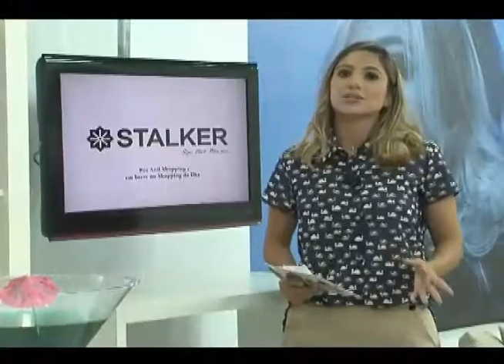Programa Chegaí 29.08.2012 bloco2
Mais uma edição do divertidíssimo Programa Chegaí! Quer assistir ao vivo? Ligue na TV Cidade, canal 06, Record - MA, de segunda a sexta às 14h!